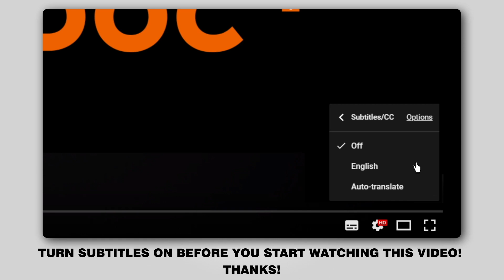Hvordan udskiftes bremseklosser foran til FORD FIESTA V JH, JD [UNDERVISNINGSLEKTIONER AUTODOC]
Hvordan udskiftes bremseklosser foran til FORD FIESTA (JH1, JD1, JH3, JD3) (JH1, JD1, JH3, JD3) 1.4 Hatchback 2001–2010 [UNDERVISNINGSLEKTIONER AUTODOC]

Bremseklosser på FORD FIESTA Mk5 Van (10.2003–12.2010) / FORD Fusion Estate (JU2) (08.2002–12.2012) / MAZDA 2 Hatchback (DY) (02.2003–06.2007) biler bør udskiftes, som regel ifølge en og samme procedure. Imidlertid kan der være mindre forskelle iht.specifikke funktioner af køretøjets design.

🔝 Top mærker der holder bremseklosser: STARK; RIDEX; BREMBO; BOSCH; ZIMMERMANN.

🛒 På vores hjemmeside kan du finde et bredt udvalg af bildele som du er interesseret i

Alle videoer og pdf undervisninger på FORD FIESTA (JH1, JD1, JH3, JD3) reservedels udskiftning : hent og se hos AUTODOC CLUB

🛠️ Værktøjet du behøver at udskifte bremseklosser foran:
- stålbørste
- WD-40 spray
- bremserens
- anti-hvin smøremiddel
- kobber fedt
- skraldenøgle
- skraldehåndtag
- bremsestempelværktøj
- koben
- hjulstøtte